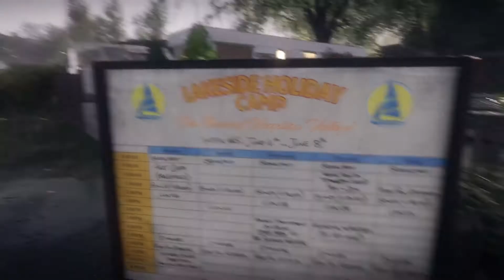Everybody's Gone To The Rapture: Playthrough part 5